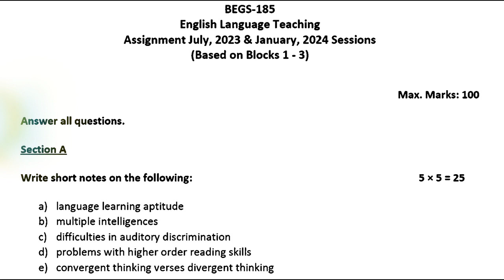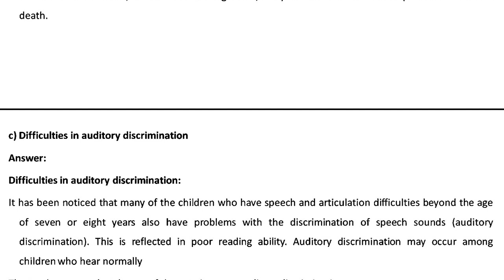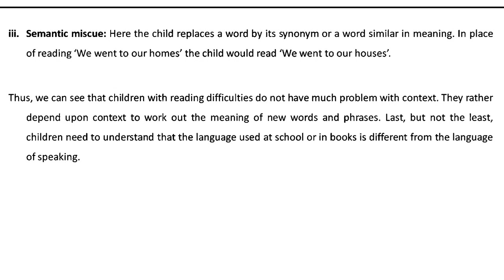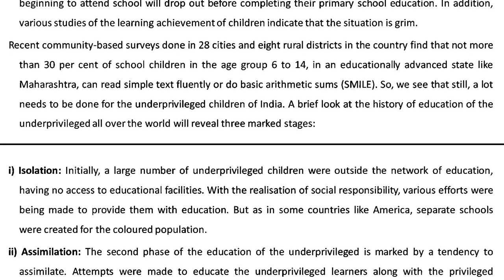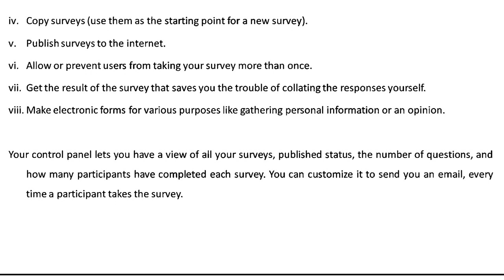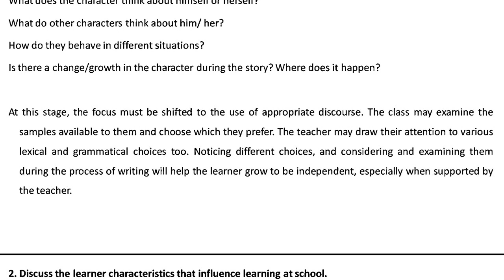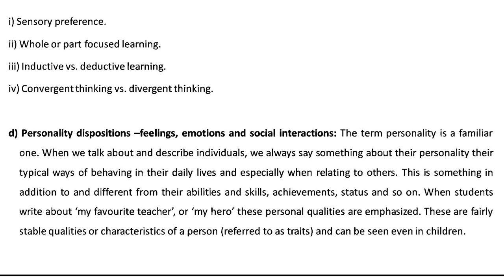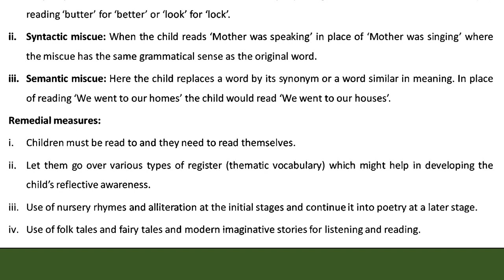BEGS 185 IGNOU SOLVED ASSIGNMENT 2023 2024 | ENGLISH LANGUAGE TEACHING | JULY 2023 JANUARY 2024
BEGS 185 IGNOU SOLVED ASSIGNMENT 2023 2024 | ENGLISH LANGUAGE TEACHING | JULY 2023 JANUARY 2024 | BEGS-185

BEGS-185 IGNOU ASSIGNMENT
begc 185 solved assignment
begc 185 Ignou assignment solution
BEGS-185 SOLUTIONS FREE